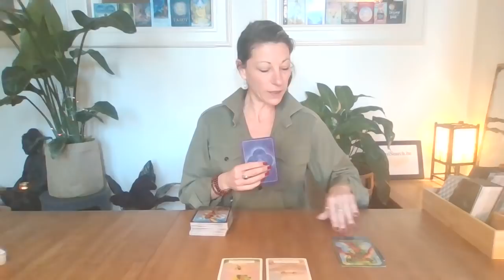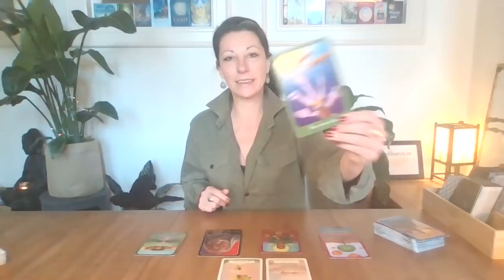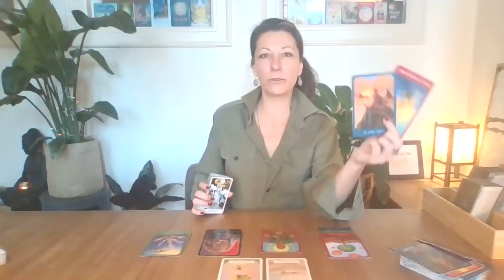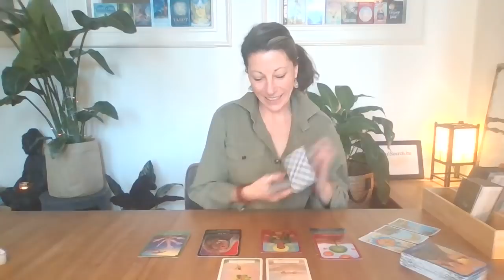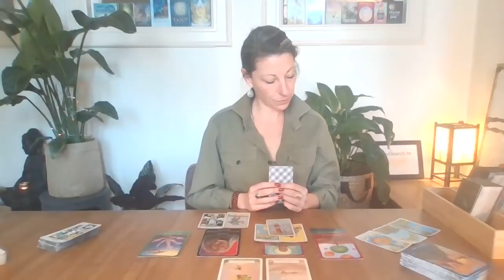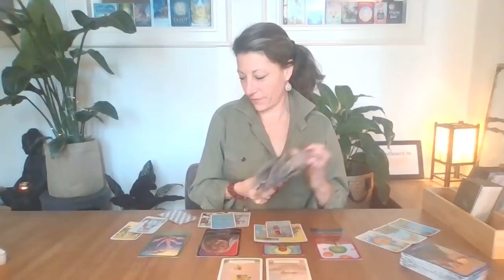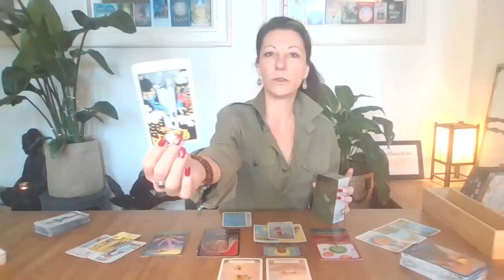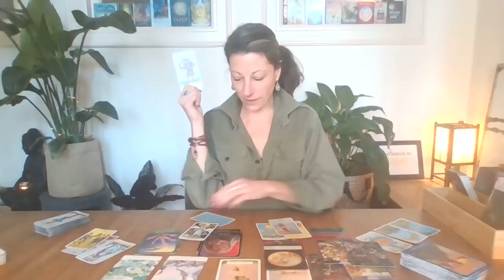NIEUWE MAAN ~ Spring als eerste!!! ~ 2 Maart 2022 ~ Tarot Reading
TIMESTAMP:
0:00 Intro Nieuwe Maan
4:29 Tarot Reading voor het Collectief
Dit is een algemene reading voor het hele collectief voor de  nieuwe maan  aanstaand 2 Maart 2022.

Gebruikte Kaart Dekken:

De helende kracht van Universele Liefde Orakel - Toni Carmine Salerno
De paranormale kracht van Tarot - John Holland
Boodschappen van de Dieren Orakel - Colette Baron-Reid

Namaste,
Barbara